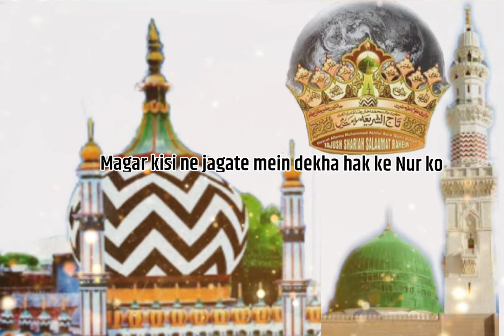104 Urs e Razvi status | Ala Hazrat status |Urse Razvi 2022 |Alal Hazrat status WhatsApp status